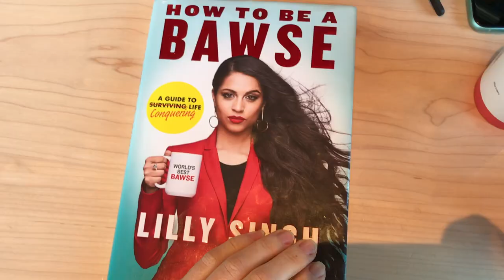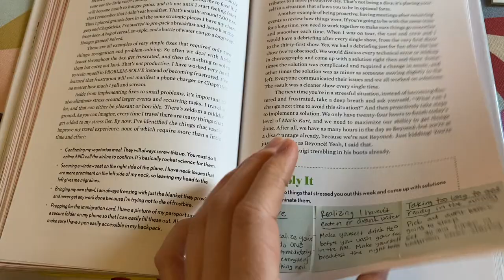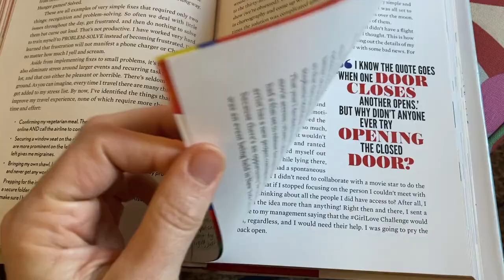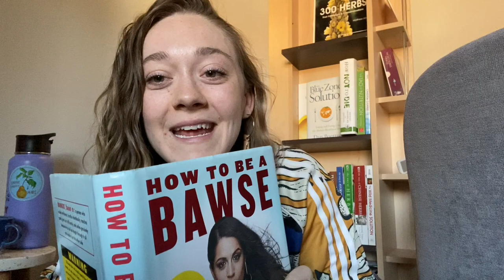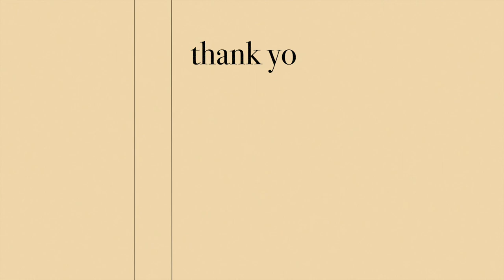4 HABITS FOR MOTIVATION *real*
Look, we’ve all been there — you feel unmotivated and overwhelmed by your to-do list. It feels like you’re so far from accomplishing your goals, that you don’t know where to start.

I’m going to be reading you parts of a book that’s helped me with 4 EASY tactics for staying focused & motivated to check off every box on my to-do list.

These are practices I’m using myself, so I’m givin' it to you real + unpolished. Enjoy! (or don’t, if you’re one of those people)

😂if this video made you laugh, go check out this one

✰ A company called Habit Nest also makes morning journals that I really like. I'll link them here for you:

✰ USE THIS LINK TO SHOP ANYTHING ON AMAZON

✰ WHAT I USE TO MAKE MY VIDEOS:
♡ My NEW CAMERA
Neewer Ring Light Kit 18”
Light Soft boxes
Light Bulbs